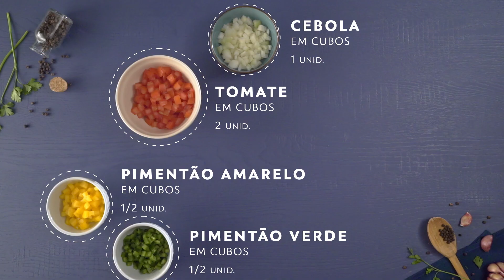Posta de Tilápia Assada à Milanesa | Receitas Copacol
Preparar a posta de tilápia à milanesa é uma maneira de trazer ainda mais sabor ao seu prato. Para acompanhar, um molho vinagrete traz contraste e textura. É a combinação perfeita para um almoço com a família.

Ingredientes
Ingredientes Posta de Tilápia
 6 postas de Tilápia Copacol
 Sal
 Pimenta preta
 150 g de farinha de trigo
 2 ovos batidos
 150 g de farinha de rosca
 30 ml (ou 1 colher de sopa) de azeite

Ingredientes Molho Vinagrete
 2 tomates firmes em cubos pequenos
 1 cebola em cubos pequenos
 1/2 pimentão verde em cubos pequenos
 1/2 pimentão amarelo em cubos pequenos
 1/4 de xícara de vinagre de vinho branco
 1/4 de xícara de azeite
 2 colheres (sopa) de salsa picada
 Sal

Preparo das Postas
Tempere as postas com sal e pimenta, ambos os lados. Passe na farinha de trigo e sacuda para tirar o excesso. Passe as postas no ovo batido, escorra o excesso e passe na farinha de rosca.
Unte uma forma anti-aderente com o azeite e coloque as postas lado a lado, deixando um respiro entre elas. Leve ao forno pré-aquecido em 180ºC por 15 minutos, vire o lado e volte ao forno por mais 15 minutos.

Preparo do Molho Vinagrete
Misture a cebola, tomate e os pimentões, tempere com sal e misture bem. Junte os demais ingredientes, misture e sirva.